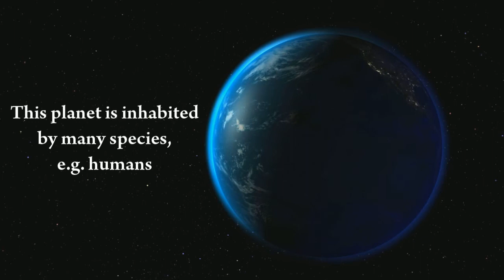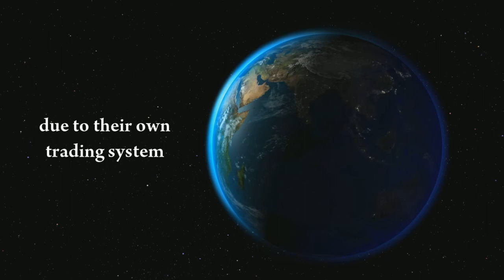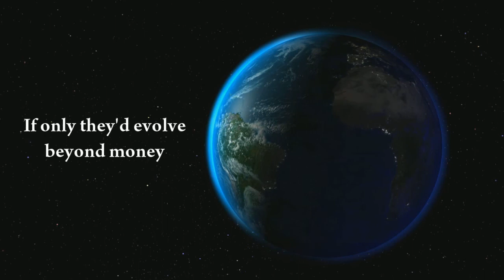Humans in crisis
The humans are in crisis. What kind of crisis?

An evaluation from outsiders.